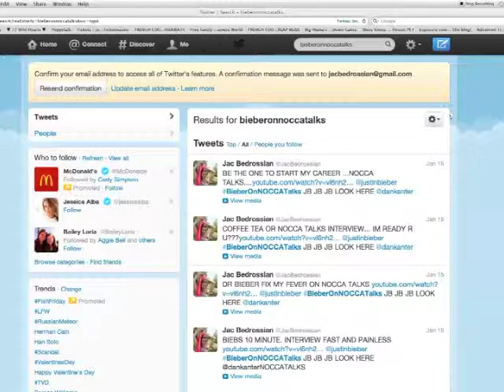NOCCA Talks: My 8 Day Campaign to Interview Justin Bieber